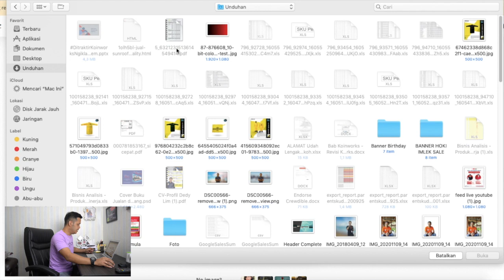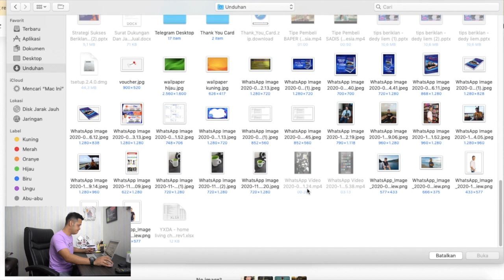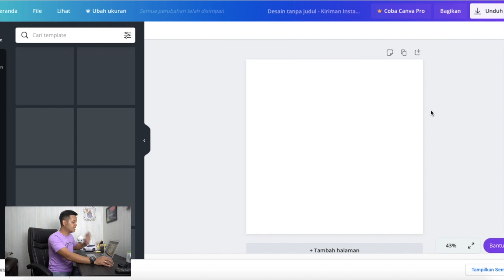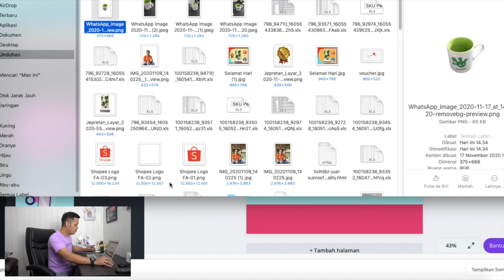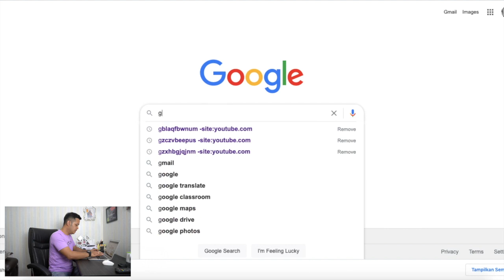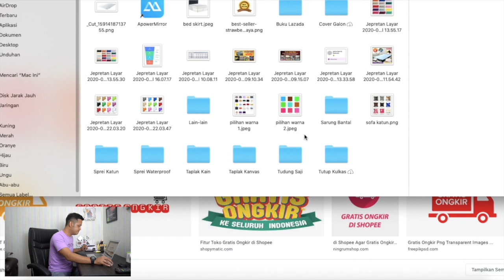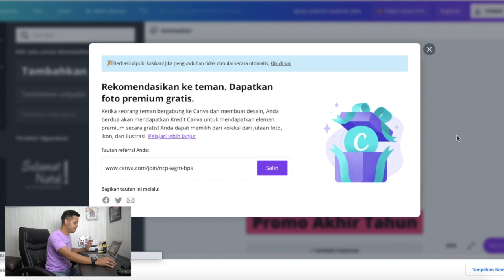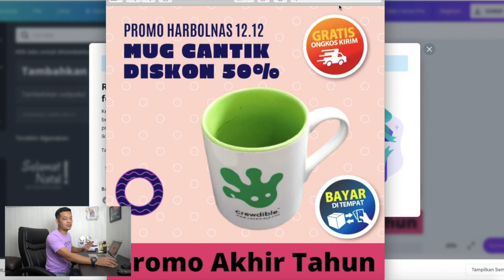Tips Membuat Thumbnail Untuk Menarik Trafik di Shopee